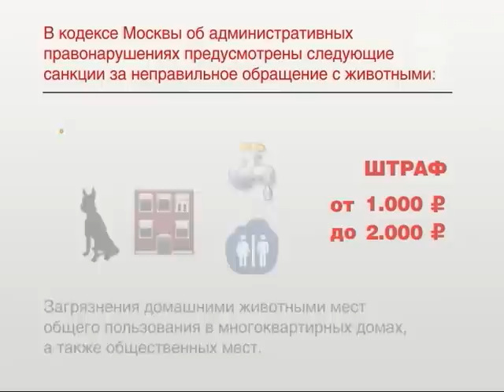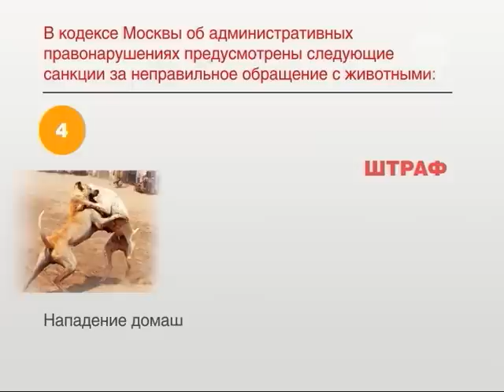Без права на выгул